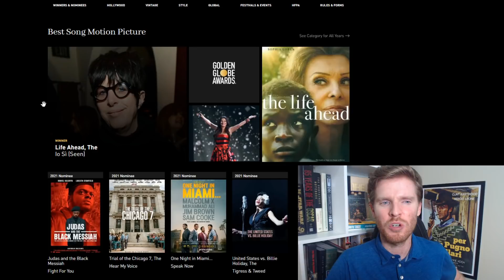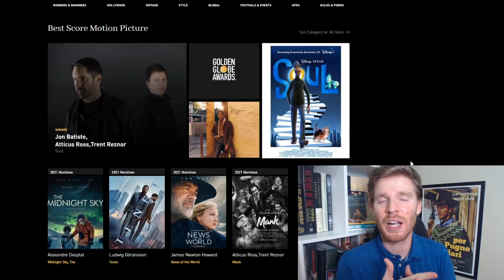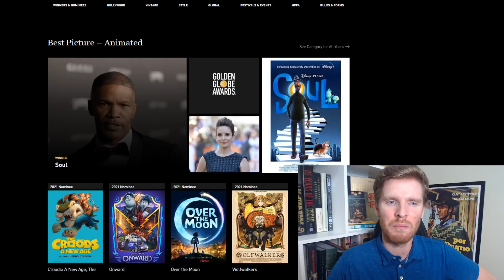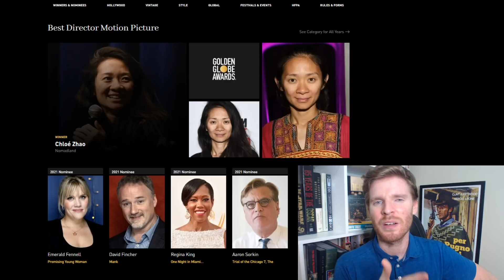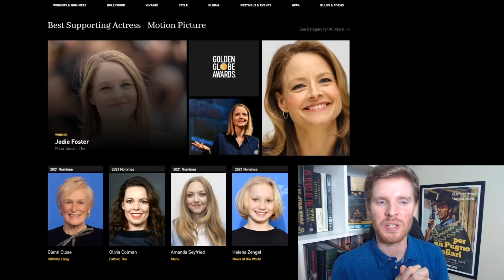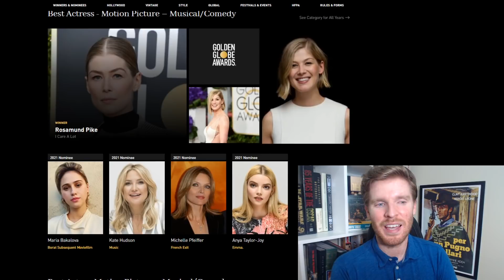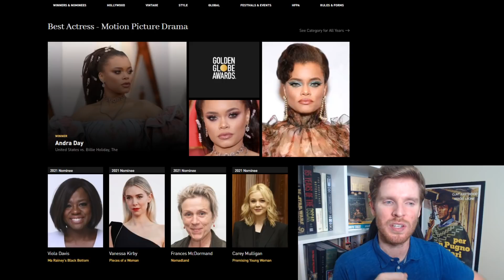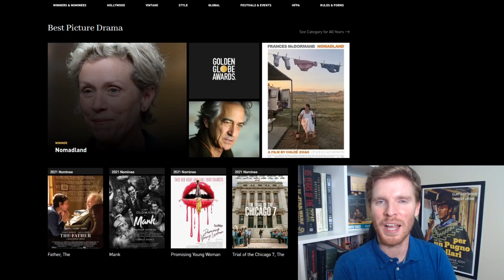Globo de Ouro 2021 - Análise dos vencedores (cinema)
Comentários sobre os vencedores do Globo de Ouro 2021 nas categorias de cinema. Tivemos o prêmio principal da noite para Nomadland, e várias surpresas: Jodie Foster, Rosamund Pike e Andra Day!

DVD e Blu-rays de filmes na Amazon